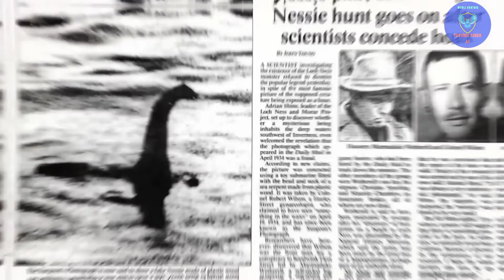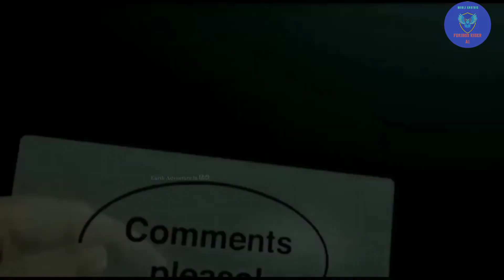ऐसे गलत facts जिसे दुनिया सच मानती है/The top fake mythbusters and facts!myths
Thankyou 😀👍